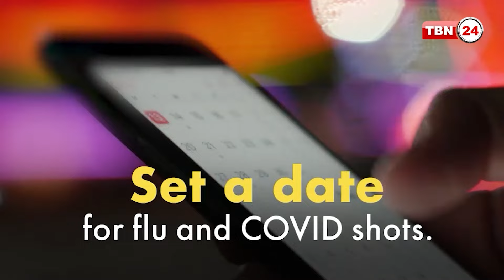অ্যামেরিকায় ডিপোর্টেশন প্রক্রিয়া শেষ হতে কত সময় লাগে? | Views EP 1542.2 | US Deportation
সঞ্চালনা: এহসান জুয়েল
অতিথি: জান্নাতুল রুমা, জুরিস ডক্টর এবং অ্যাটর্নি অ্যাট ল